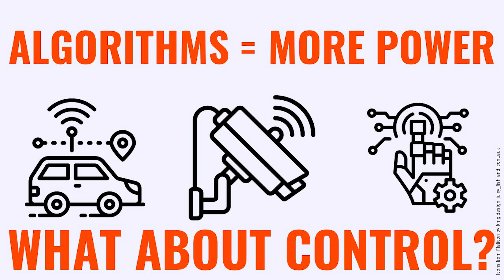The era of green software | Michael Koppmann | TEDxTUWien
At TEDxTUWien 2022 “Turning Points”, Michael will be addressing the topic of sustainability in the current world of software and computing. Michael Koppmann studied “Software Engineering & Internet Computing” at TU Wien and graduated with a master’s degree in 2021. He is now working as a senior IT security consultant at SBA Research in Vienna. In his daily work, he is helping companies finding critical security vulnerabilities in their products by conducting audits on a wide range of computer systems. During this work, Michael learned about the importance of sustainability in software systems. Alongside his work as a penetration tester, Michael is a public speaker, as well as a trainer for various security related workshops. He is also one of the co-founders of sec4dev, SBA Research’s security conference for developers. Michael is an “Offensive Security Certified Professional” (OSCP) and a “Certified Information Systems Security Professional” (CISSP). This talk was given at a TEDx event using the TED conference format but independently organized by a local community.